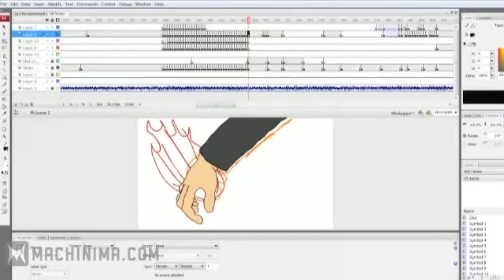Sanity Not Included Season 1 - Power Cut [MACHINIMA ARCHIVE]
Original Description: Unknown
Uploaded by: The Renegadist
The Original Date: Unknown